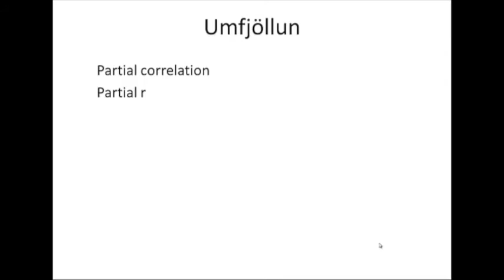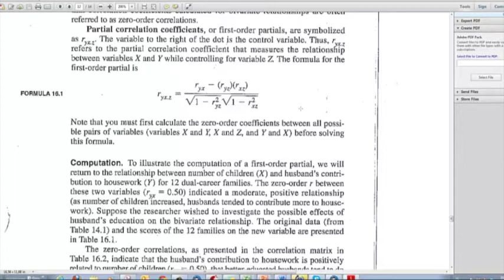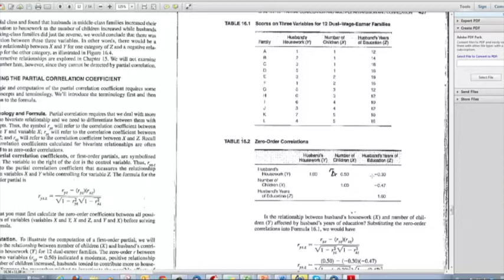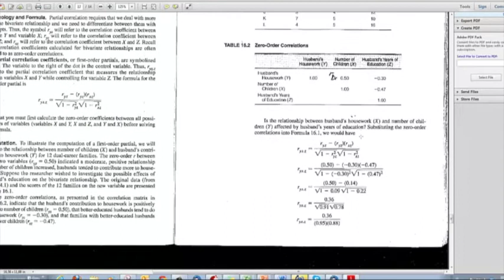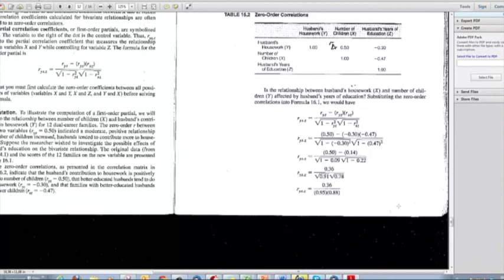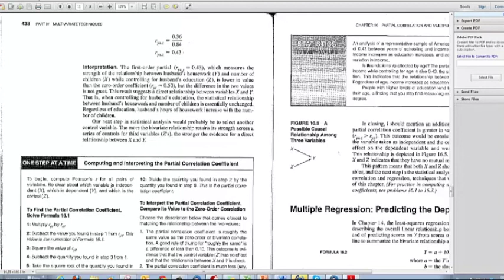Hlutfylgni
Partial correlation